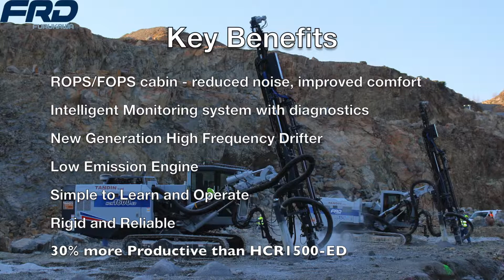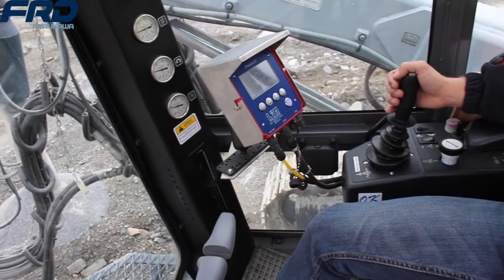Nouvelle HCR1600 ED Furukawa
Présentation en vidéo (textes Anglais) de la nouvelle foreuse hors trou Furukawa distribuée par Eurofor et ses filiales en France et en Afrique.